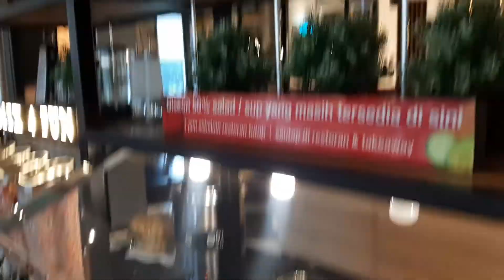Salad Bar di PIZZA HUT, MERR Rungkut Surabaya, 6 April 2019, Siswi Sayang School Sby